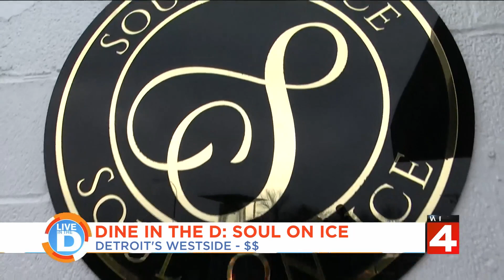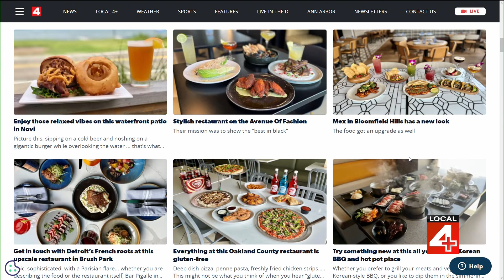Soul on Ice Restaurant on "Live in the D"